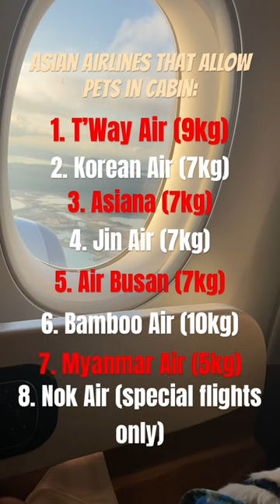Asian airlines allow DOGS IN CABIN | Dog On a Plane Korean Air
We did a lot of research into airlines that allow dogs to fly in cabin. There aren't as many in Asia as you see in Europe but there are still a few options. T'Way are the best option for me as they allow up to 9kg as well as having some good routes throughout Asia. Whereas the others only allow up to 5 or 7kg which isn't enough for me. Hopefully over time they will increase though!

For full details of each airlines policy, check out my blog which details them all